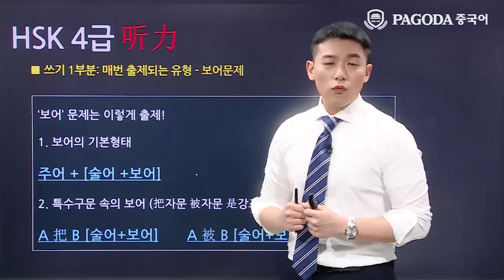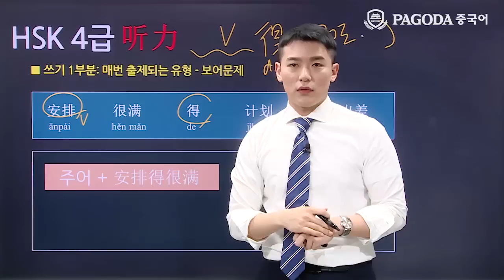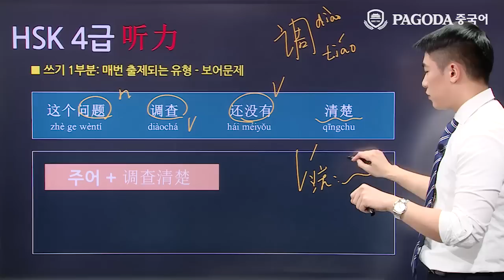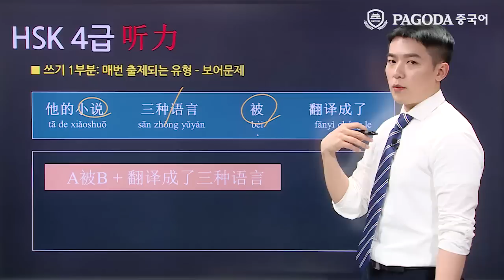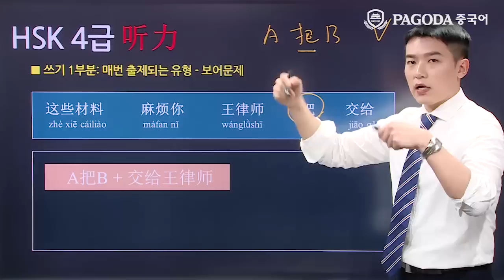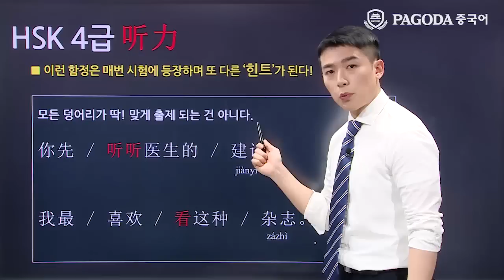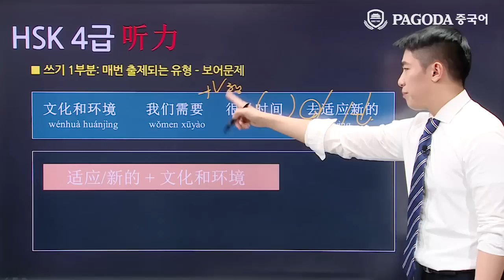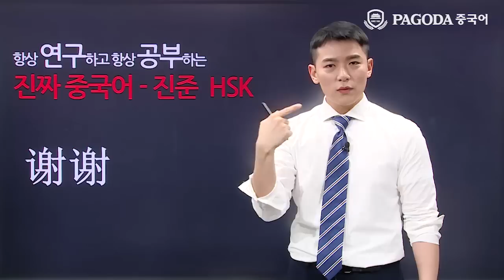[파고다HSK] 18년도 4월 HSK대비 적중특강 4급 쓰기 진준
"2018년도 4월, HSK 4급 정기 시험대비 HSK 적중특강!